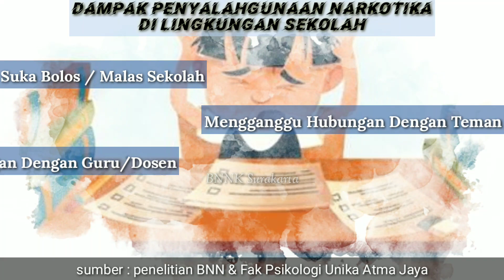Dampak Sosial Penyalahgunaan Narkotika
Video Edukasi Pencegahan dan Pemberantasan Penyalahgunaan dan Peredaran Gelap Narkotika (P4GN) dan Prekursor Narkotika
Badan Narkotika Nasional Kota Surakarta
BNN Kota Surakarta
Jl. Ki Ageng Mangir Gang 2, Penumping, Laweyan, Surakarta, 57141.